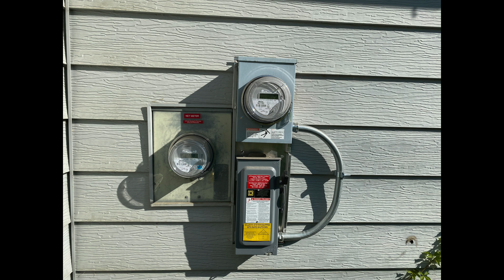The grid tied solar system.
This one describes how the grid tied solar power system operates and the good and the bad of these systems.